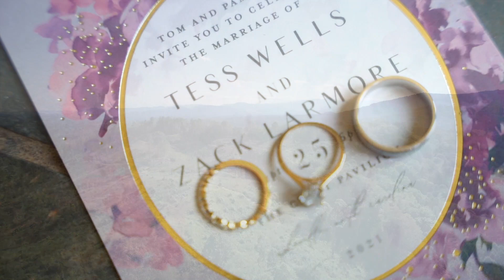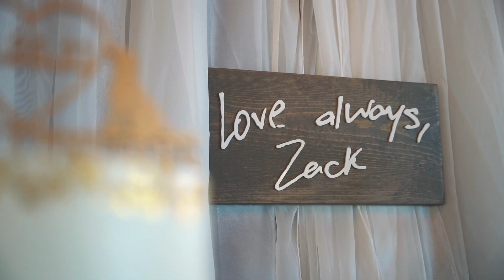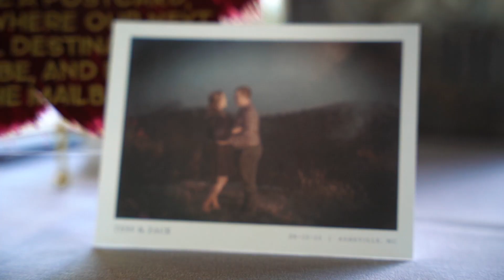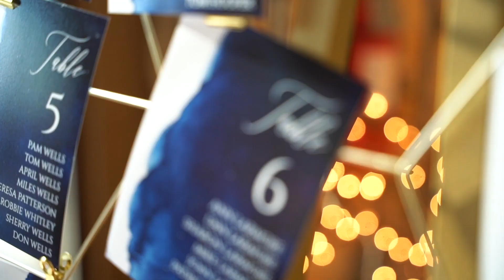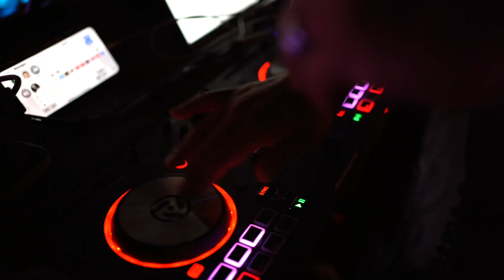Crest Center Pavillion Wedding Video | Tess + Zack